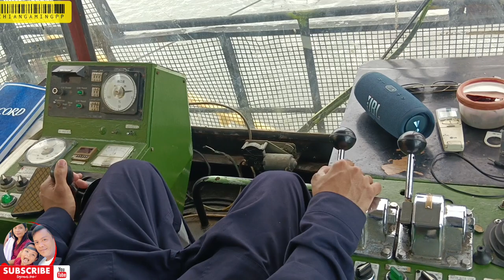How to operate CRANE CLAMSHELL BUCKET..And unloading hopper barge.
Operating Clamshell bucket .clamshell .hopper .barge .